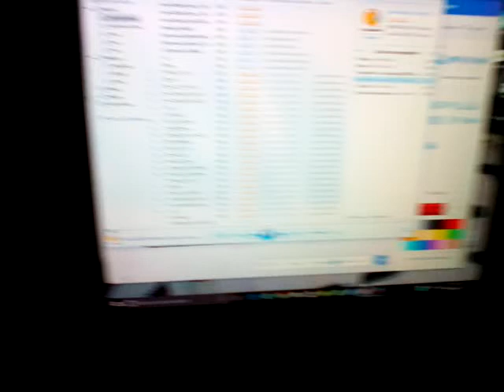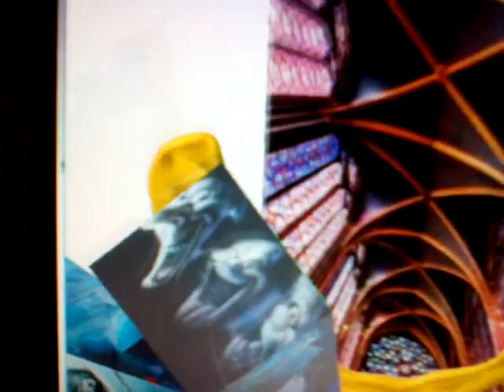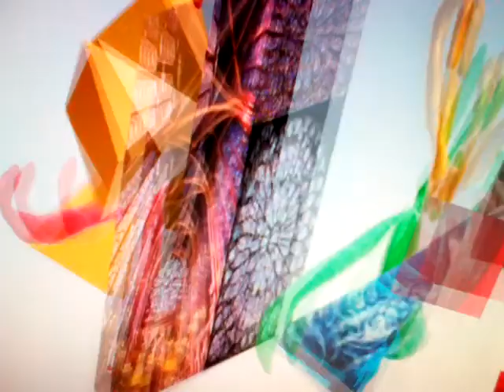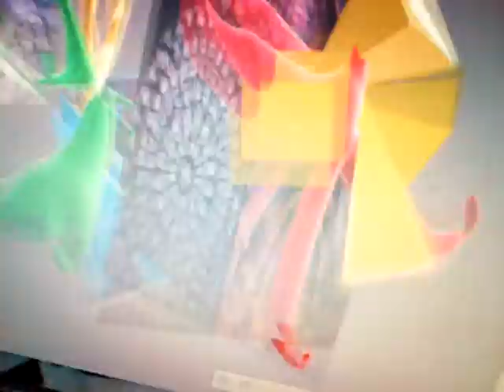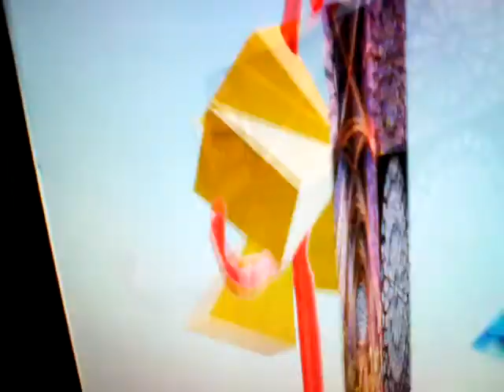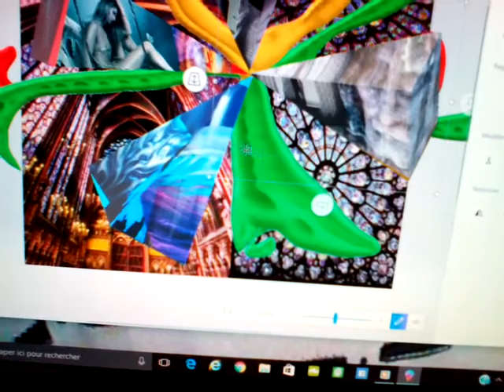Borism 3D project cathedral ghosts n fairies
perspective 3D en photo montages et musique